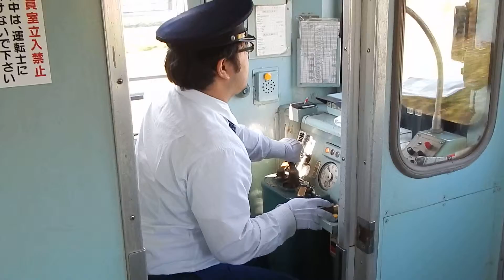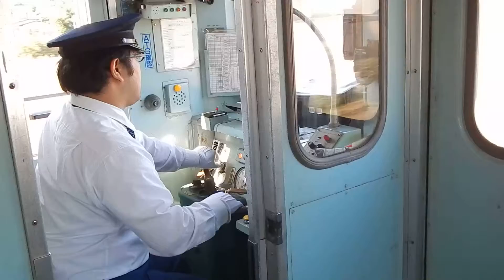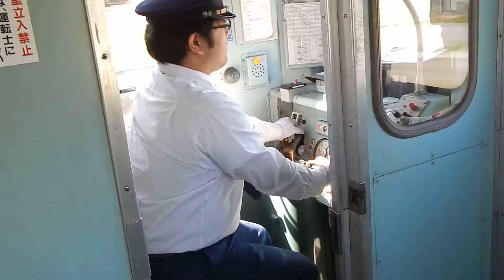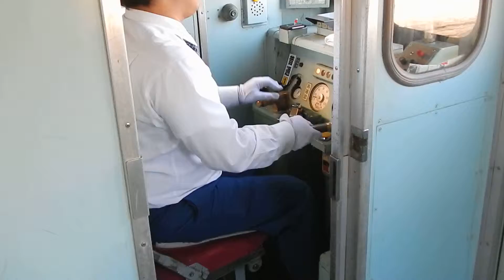20・131012関東鉄道常総線キハ１０２号車・黒子⇒大田郷運転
言わばこれは「スカ色のキハ３０系」の様な車で、これはこれで個性的。